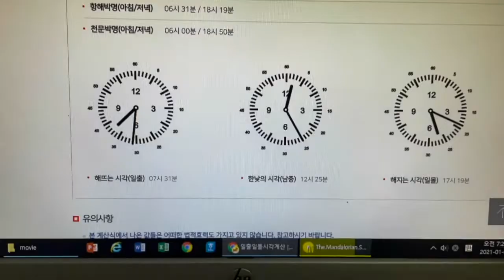2021 해돋이입니다. 직장에서 찍은 허접한 영상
회사에서 잠시 시간 내서 찍은 해도 안보이는 해돋이 감상하세요^^